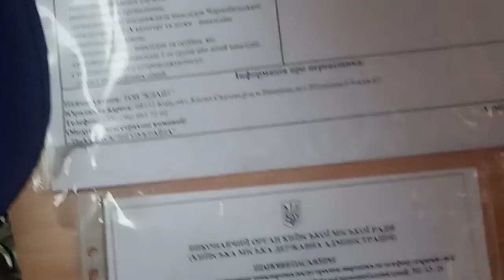через частный сектор" 742 отклонения от машрута литвенко вольгемут-Софиевская Борщаговка